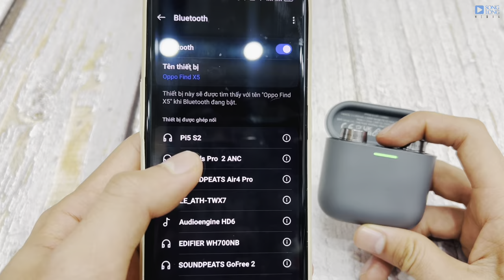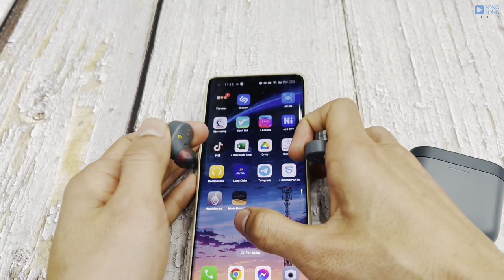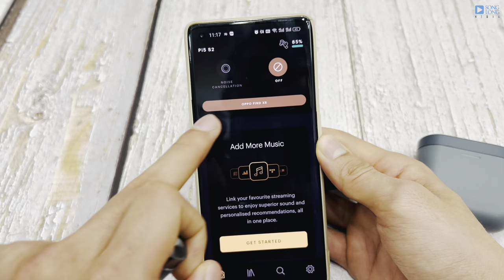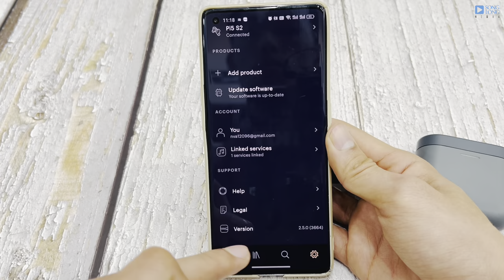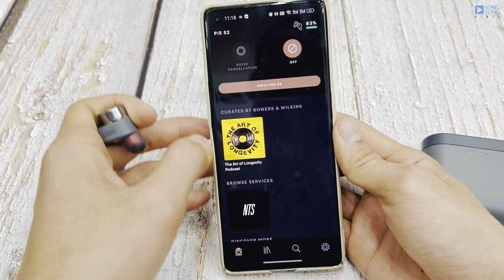Hướng dẫn sử dụng Bowers & Wilkins Pi5 S2 - Songlong Media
-  Tai nghe True Wireless BOWERS & WILKINS Pi5 S2 là dòng tai nghe true wireless đời mới, được nâng cấp từ người đàn anh Pi5 trước đó, sở hữu trên mình là những cải tiến hoàn hảo về mặt chất lượng âm thanh cũng như cấu hình sản phẩm.

- Trang bị 9.2 mm dynamic drive unit cung cấp tới những dải âm cân bằng, chi tiết và lôi cuốn.

- Tai nghe True Wireless BOWERS & WILKINS Pi5 S2 mang tới công nghệ Adaptive Noise Cancelling (ANC) thông qua micro cao cấp ( 1 micro hỗ trợ việc chống ồn và 1 micro đàm thoại ở trên mỗi tai nghe )

- Trang bị công nghệ Bluetooth 5.0 aptX™ , AAC, SBC kết nối nhanh chóng, ổn định, giảm điện năng tiêu thụ

- Dễ dàng kết nối với App Bowers & Wilkins Music để mở rộng tuỳ chỉnh kiểm soát tuỳ chỉnh âm thanh, chống ồn, EQ và nhiều hơn nữa

- Trang bị khả năng chống bụi và nước theo tiêu chuẩn IP54

- Thời lượng Pin là 5 giờ ( thay đổi theo mức âm thanh, Tắt ANC ), hộp sạc đem tới thêm 19 giờ sử dụng

- Hỗ trợ sạc nhanh với 15 phút đem lại 2 giờ sử dụng

Nội dung
0:00 Kết nối
1:03 Thao tác cảm ứng
2:32 Apps đi kèm
4:09 Lưu ý khi sạc & bảo quản
SONGLONGMEDIA
 Shop 1: Số 93 phố Trung Liệt, quận Đống Đa, Hà Nội.
 Shop 2: Số 98.F phố Nguyễn Thái Học, Ba Đình, Hà Nội.
 Shop 3: 12 ngõ 860 phố Minh Khai, Hai Bà Trưng, Hà Nội.